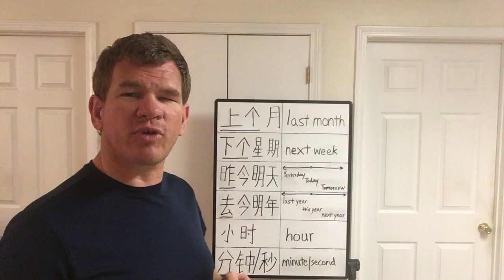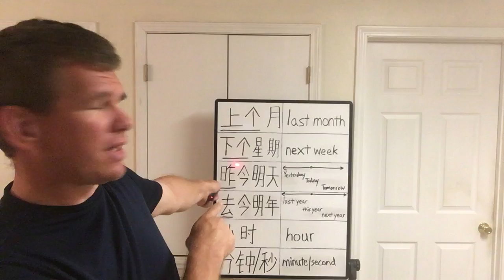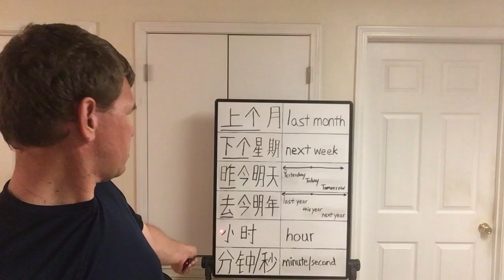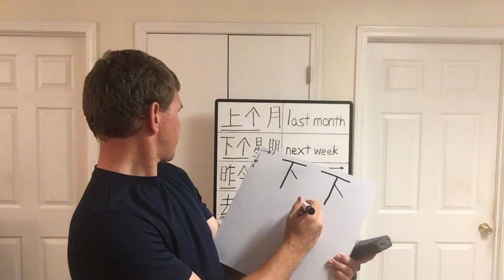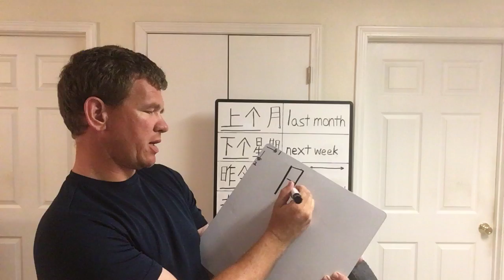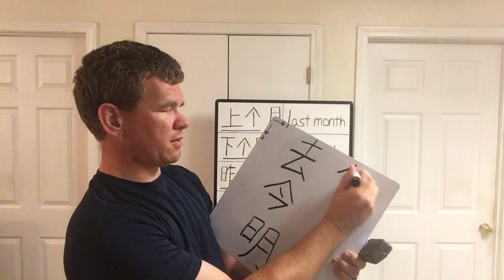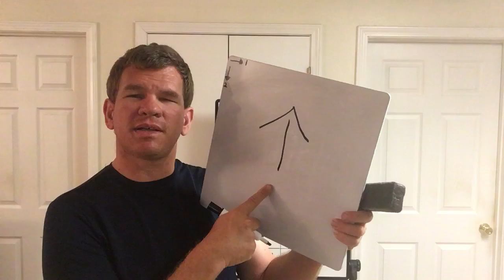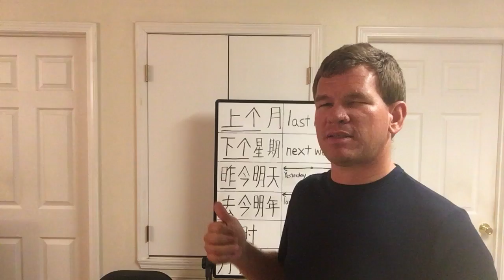Dates and times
In this video, we will learn the Chinese words and phrases for: last month and the month before last, next week and the week after next, yesterday, today, tomorrow, last year, this year, next year, hour, minute and second.